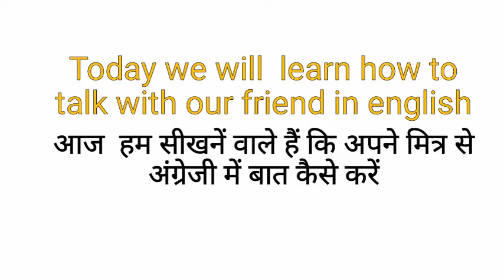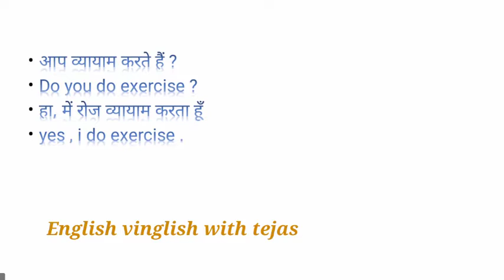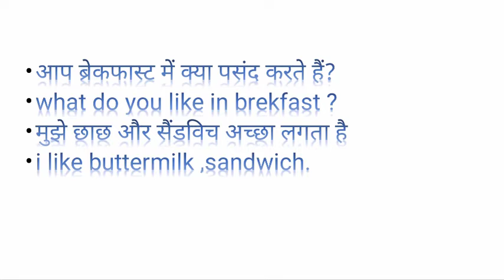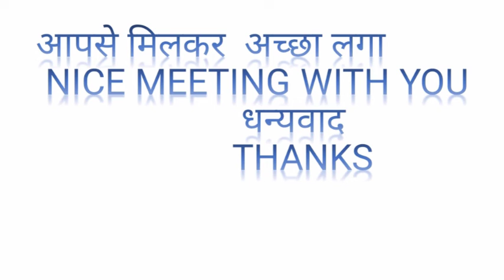englishमें बात करना सीखें english speaking practice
Spoken English, How to Spoken English Learning Video, IELTS Spoken English Conversation, English Language (Human Language)